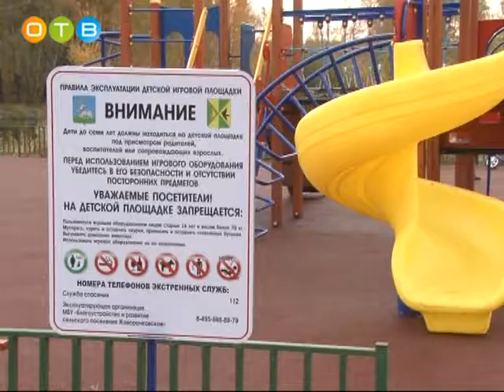Две новые детские площадки появились в Трубачеевке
Они сделаны с учетом пожеланий жителей и необходимых требований, предъявляемых к таким объектам. Средства были выделены из бюджета поселения.